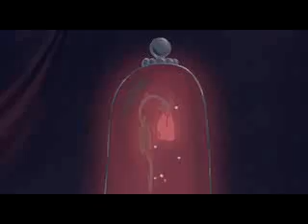Beauty & the Beast -My black Dahlia-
WARNING!- Expilicet language! If you are sensitive, please DON'T watch this!

Requested by; Bluebrook3 (sorry it took so long, hope you like)
Song; My Black Dahlia

Story of this clip; Ok, its very simple...Belle is the ememy. Yes i'm serious! Both Beast (aka Adam) and Gaston have been involved (or in love with) her (whatever) and she has broken both of their hearts and left them bitter. The first verse is all for Beast and Gaston gets the second, the chorus is all of them.

Honours;
#51 - Most Viewed (Today) - Film & Animation
#44 - Top Favourites (Today)
#8 - Top Favourites (Today) - Film & Animation
#62 - Top Favourites (This Week) - Film & Animation
**All media resources are the property of their respective creators**